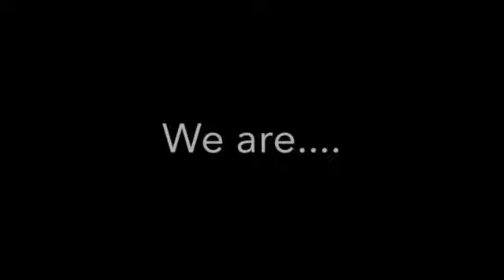Minecraft: Fossils and Archeology Mod! Ep 1- WE DID NOTHING! W/ Joe and Anthony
Hope you enjoyed - and if you did please give the video a thumbs up and a comment!